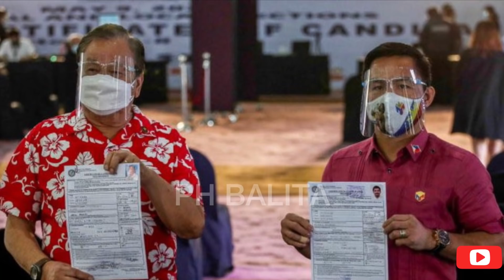ROBREDO TINAWAG NA ‘HECKLER’ NI ATIENZA! “WALA KA NG GINAWA KUNDI BANATAN SI DUTERTE!”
Sa ginanap na Forum ng Financial Institute of the Philippines, sinabi ni Deputy House Speaker Lito Atienza na hindi niya tutularan ang ginawa ni Vice President Leni Robredo na binanatan lamang at hindi umano tumulong kay Pangulong Duterte.